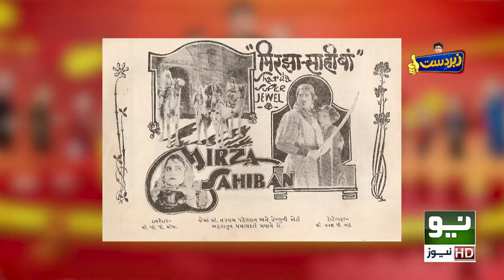Parody of Mirza Sahiban || Funny Comedy || Zabardast With Wasi Shah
مرزاصاحباں کی زبردست پیروڈی